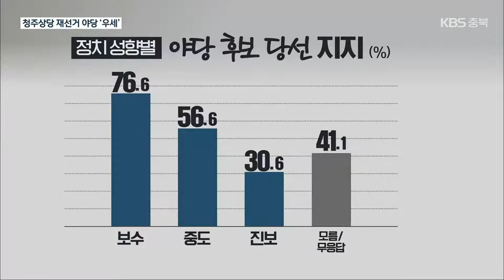[충북 여론조사]④ 민주당 후보 출마 ‘찬성’…당선은 ‘야당’ 지지 / KBS 2021.11.23.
[앵커]

 앞서 보신 것처럼 내년 청주시 상당구의 국회의원 재선거는 더불어민주당 소속 의원의 당선 무효로 치러지게 됐는데요.

 이에 대한 지역 주민들의 민심은 어떤지도 이번 여론조사로 살펴봤습니다.

 이어서 송근섭 기자입니다.

 [리포트]

 더불어민주당은 선출직 공직자의 중대한 잘못으로 재보궐선거를 하게 된 경우, 후보자를 내지 않는다는 당헌을 두고 있습니다.

 하지만 민주당은 소속 의원의 낙마로 치러지는 재선거에도 후보를 내겠다는 입장을 유지해 왔습니다.

 [이장섭/더불어민주당 충북도당위원장/지난 18일 : "유권자 내지는 국민들한테 한 번 물어볼 만큼 평가를 받아볼 만큼 되지 않는가. 후보의 귀책사유에 관한 부분은 아직까지 재판 중에 있는 거예요."]

 이번 여론조사의 응답자 가운데서도 절반이 넘는 53.5%가 민주당이 후보를 내는 것에 찬성 의견을 냈습니다.

 민주당이 재선거 후보를 내는 것에는 긍정적인 답변이 더 많았지만, 이런 응답이 지지율로 이어지진 않았습니다.

 내년 재선거에서 여당을 지지한다는 응답은 36%에 그쳤고, '야당 후보가 당선되는 것이 좋다'는 응답자가 53.2%로 절반을 넘었습니다.

 정치 성향별로는 보수라고 밝힌 응답자의 76.6%, 중도는 56.6%, 진보에서도 30.6%가 내년 재선거에서 야당을 지지한다고 답했습니다.

 또 투표 의사가 높을수록 야당에 대한 지지 응답이 많은 것으로 나타났습니다.

 내년 재선거에서 지지 후보를 고를 때 가장 중요하게 고려할 사항으로는 '공약과 정책'을 꼽았고, '전문성과 능력'이 뒤를 이었습니다.

 '도덕성과 청렴성'은 22.1%, '소속 정당과 성향'은 19.8%, '경륜과 경험'은 4.4%로 집계됐습니다.

 이번 여론조사는 KBS 청주방송총국이 한국갤럽조사연구소에 의뢰해, 지난 17일부터 이틀 동안 청주시 상당구 거주 만 18세 이상 남녀 500명을 대상으로 무선 전화 인터뷰 조사했으며 표본오차는 95% 신뢰 수준에 ±4.4%p입니다.

 자세한 조사 결과는 중앙 선거 여론조사 심의위원회 홈페이지에서 확인할 수 있습니다.

[조사개요]